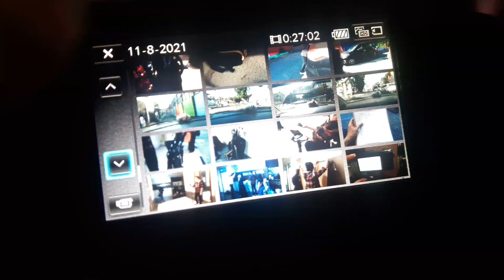Next Upload special for my viewers